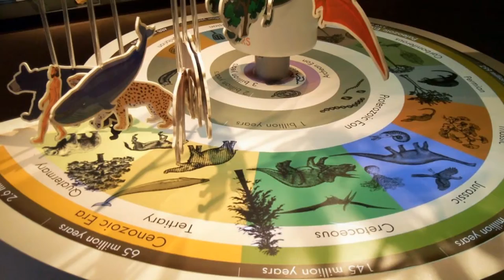Aegean: Creation of an Archipelago - National Hellenic Museum.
An exhibit on the second floor of the museum professionally exhibits the geological activity and mineral wealth of the sea and it's islands.
The music is "Tempting Fate".